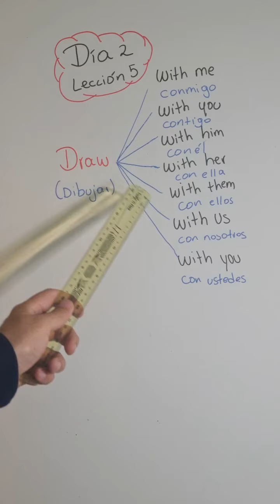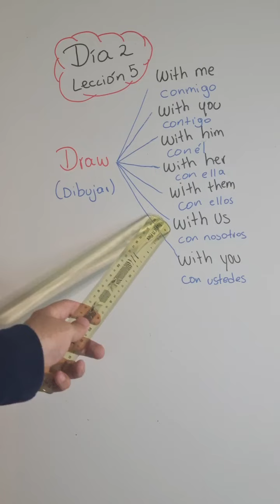📚🇬🇧 Aprende inglés tips útiles para tu día AprendeInglés EnglishLearning cursodeinglés🚀👨‍🎓